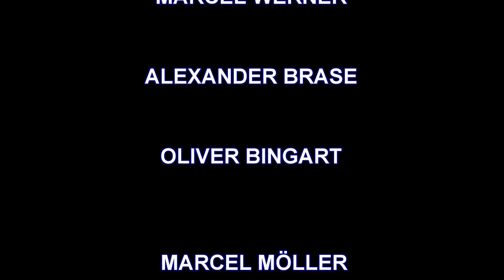Ruben Zeltner | Porsche 997 GT3 RS | Deutscher Rallyemeister 2014 / 2015 [HD]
Driver Ruben Zeltner
Co   Petra Zeltner , Helmar Hinneberg, Thomas Zeltner

Ruben Zeltner | Porsche 911 GT3 RS | Deutscher Rallyemeister 2014 [HD]
Deutscher Rallye Meister 2014
ADAC Rallye Masters Sieger 2014
German Rally Champion 2014 and 2015
Gratulation dem ganzen Team Ihr habt es Verdient!!